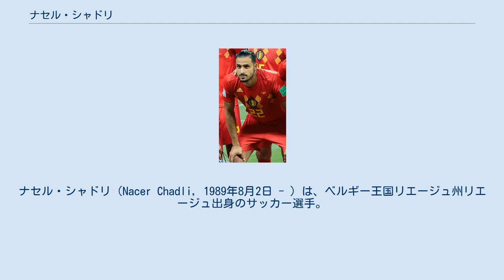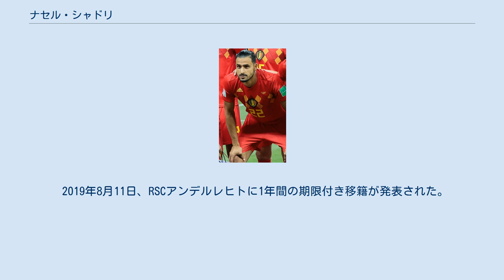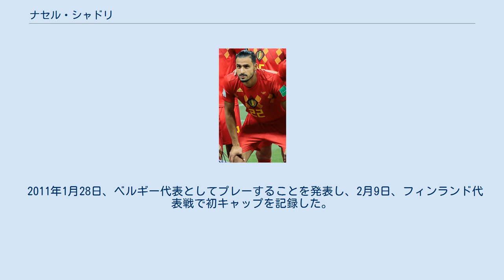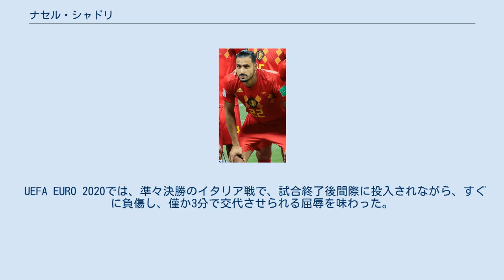ナセル・シャドリ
ナセル・シャドリ（Nacer Chadli, 1989年8月2日 - ）は、ベルギー王国リエージュ州リエージュ出身のサッカー選手。
イスタンブール・バシャクシェヒル所属。
 ナセル・チャドリと表記されることもある。
 スタンダール・リエージュやMVVマーストリヒトのユースチームでプレーし、2007年の夏、オランダのAGOVVアペルドールンに移籍した。
同年、FCフォレンダム戦でプロ初ゴールを記録した。
 2010年の夏、FCトゥウェンテに移籍した。
8月6日、ローダJC戦でエールディヴィジデビューを果たした。
10月30日、PSVアイントホーフェン戦で移籍後初ゴールを記録した。
11月24日、インテルナツィオナーレ・ミラノ戦に出場し、UEFAチャンピオンズリーグ初出場を果たした。
11月29日、トッテナム・ホットスパーFC戦でチャンピオンズリーグ初ゴールを記録。
 2013年7月21日、移籍金700万ポンドでトゥウェンテとのクラブ間合意が報じられ、同月26日には個人条件でも合意に達しトッテナムへの移籍が成立した。
トッテナムでは3シーズンで公式戦119試合に出場し、25ゴールを記録した。
 2016年8月29日、移籍金1300万ポンドでウェスト・ブロムウィッチ・アルビオンFCへ移籍した。
 2018年8月30日、ASモナコと3年契約を結んだ。
 2019年8月11日、RSCアンデルレヒトに1年間の期限付き移籍が発表された。
 2020年9月10日、イスタンブール・バシャクシェヒルと2年契約を結んだ。
 ベルギーとモロッコの国籍を持つことからどちらの代表でプレーするか決める必要があった。
2010年11月にはモロッコ代表として親善試合北アイルランド代表戦に出場した。
 2011年1月28日、ベルギー代表としてプレーすることを発表し、2月9日、フィンランド代表戦で初キャップを記録した。
2011年3月29日、UEFA EURO 2012予選のアゼルバイジャン代表戦で代表初ゴールを記録した。
 2018 FIFAワールドカップではベスト16の日本戦、後半途中にマルアン・フェライニと共に起用され、2-2で迎えた後半アディショナルタイムに決勝点を決め、勝利に導いた。
3位決定戦のイングランド戦では先発し、トーマス・ムニエの先制ゴールをアシストしたが、負傷で前半途中に交代を余儀なくされた。
 UEFA EURO 2020では、準々決勝のイタリア戦で、試合終了後間際に投入されながら、すぐに負傷し、僅か3分で交代させられる屈辱を味わった。